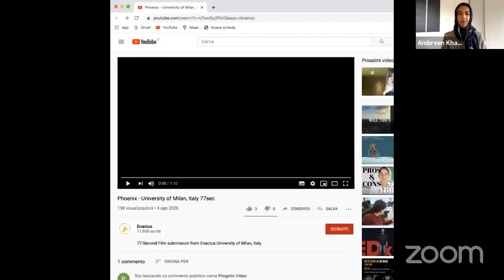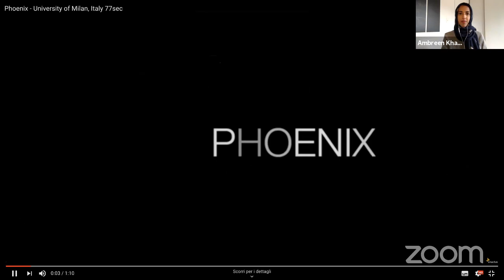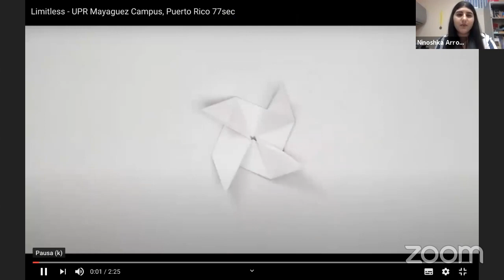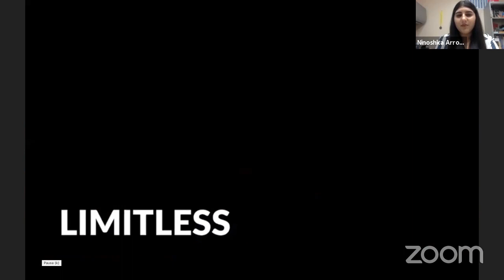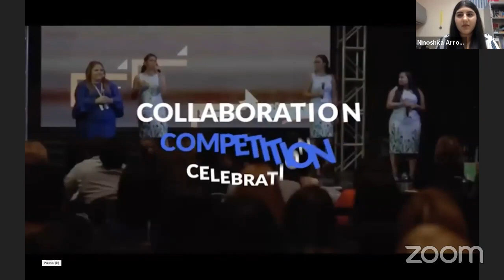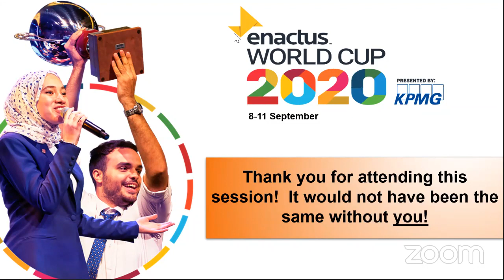Student to Student Session: Innovation and Collaboration for Success